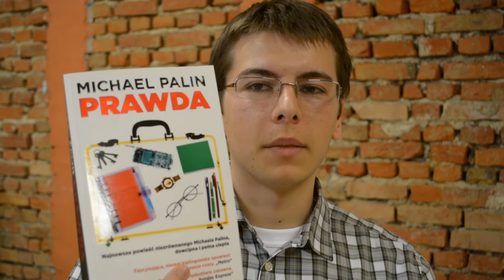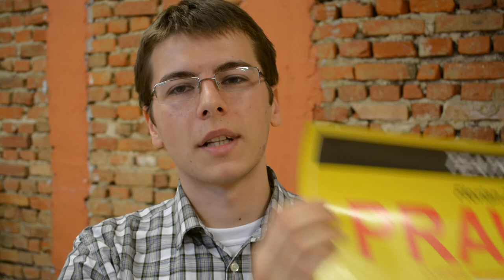Czym jest prawda i czy jej tak naprawdę potrzebujemy? [vlog inspirowany książką]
Czym jest prawda? Jak do niej dotrzeć? Czy jest wartością nadrzędną i po co nam jest potrzebna? Chcielibyście znać prawdę o sobie w oczach innych? Dowiedzcie się co ja sądzę na ten temat i koniecznie napiszcie swoje odpowiedzi w komentarzach :)

Materiał zarejestrowany aparatem Nikon D5200 dzięki uprzejmości Nikon Polska. Obserwuj Nikona na Facebooku